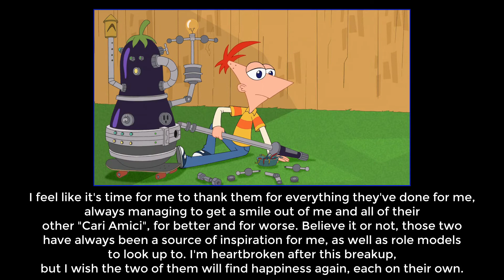Phineas and Ferb | What Might Have Been (Multilanguage)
Video originally posted on February 14, 2018